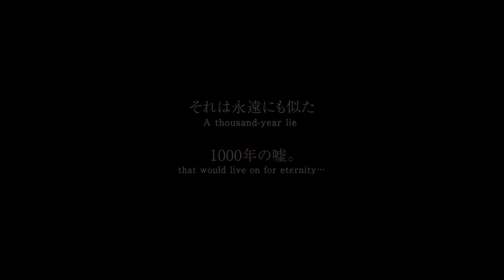Nier Replicant covid192020